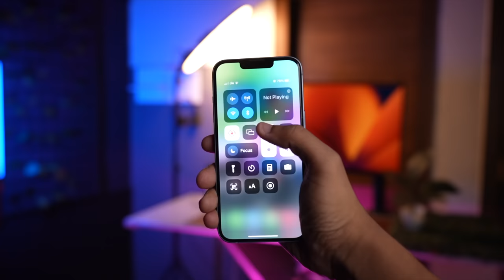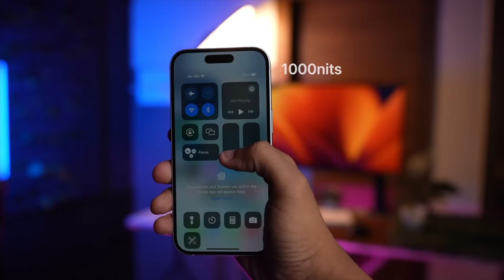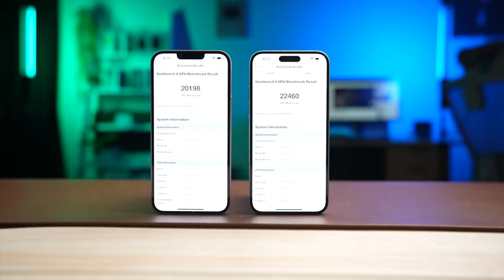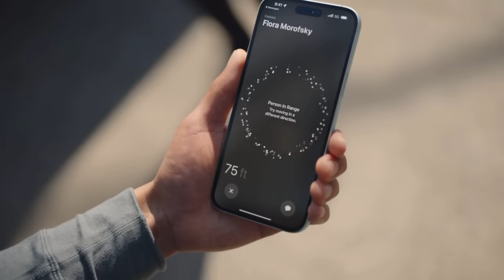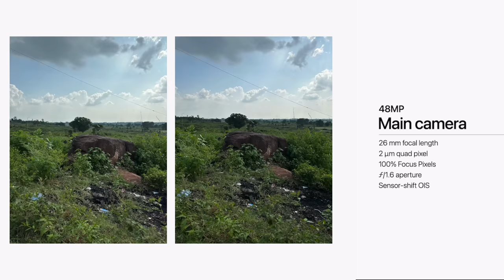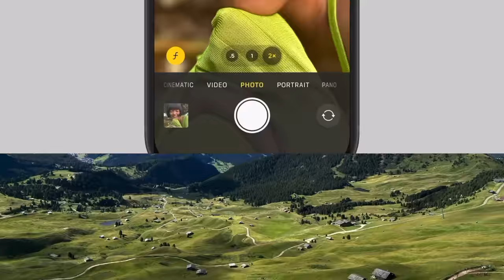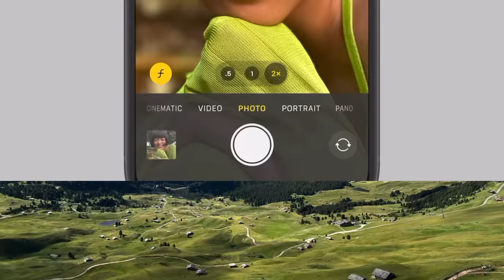iPhone 15 Plus: Is It Really the Ultimate Plus iPhone? || Hindi || Mohit Balani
iPhone 14 Plus Vs 15 Plus Full Comparison in Hindi | Mohit Balani
hey everyone,
in this video we are going to talk about iPhone 15 Plus and iPhone 14 Plus.
we will compare both the smartphones and find out which iPhone should you buy between these two.

Recommended Products:
Apple 20W Charger
iPhone 13

My Gears -
My Camera

intro - 00:00,
Price - 00:14,
Design & Build - 00:35,
Display - 02:47,
Chipset - 04:57,
Geekbench - 0527,
Performance - 06:05,
Gaming - 07:00,
Battery - 08:13,
Camera - 09:11,
Speakers - 10:51,
Conclusion - 11:30 .